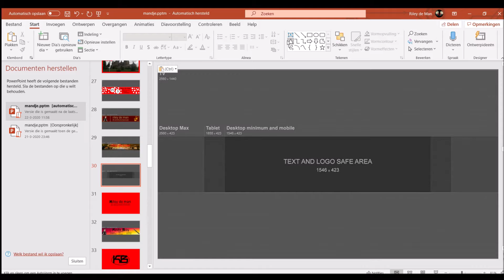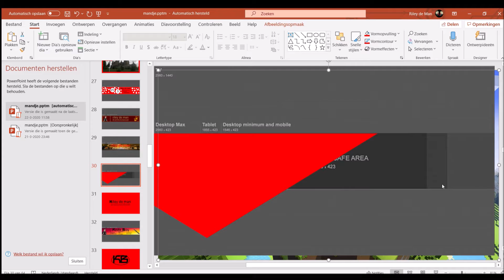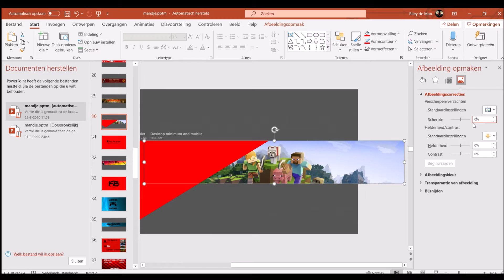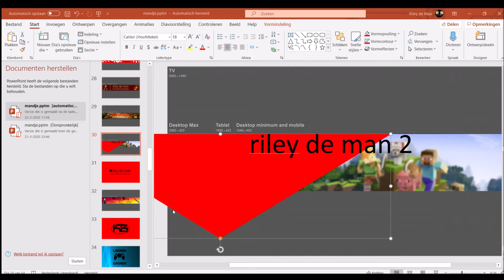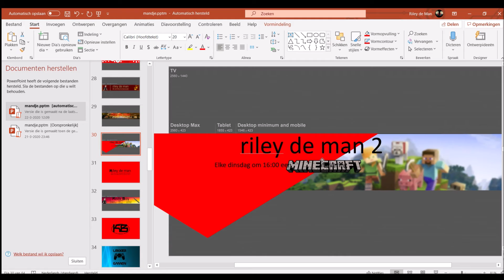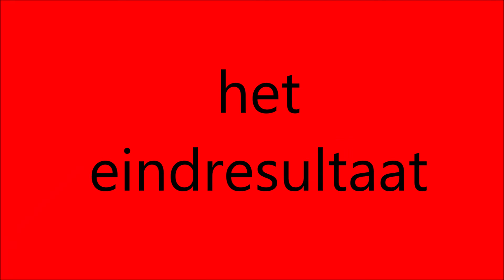hoe maak ik mijn banners | riley de man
Technical information:
Editsoftware: windows movie maker
Camera: sony DSC-hx80, xbox game balk voor windows 10
Gimbal: none
Thumbnail program: PowerPoint